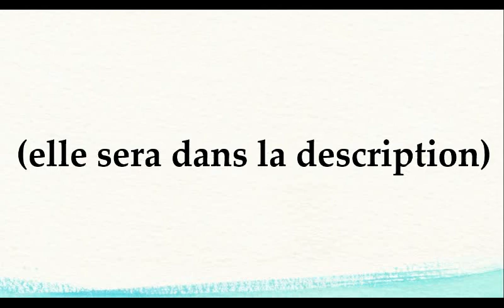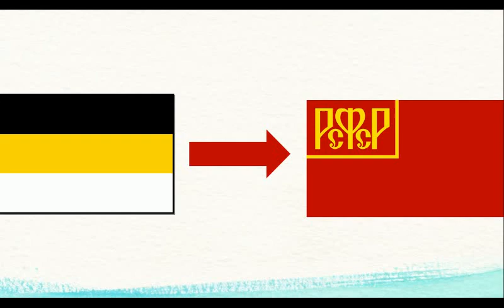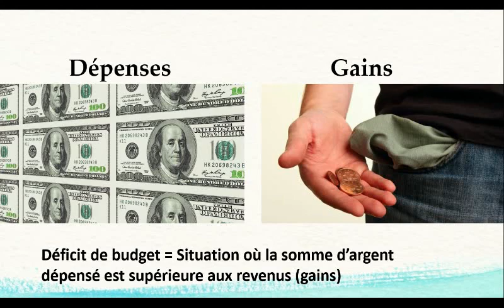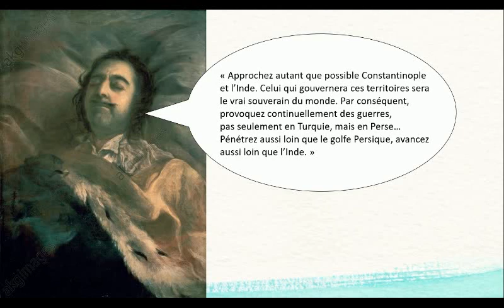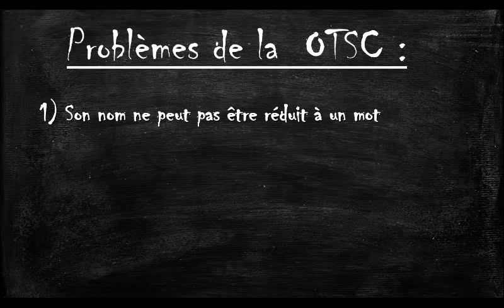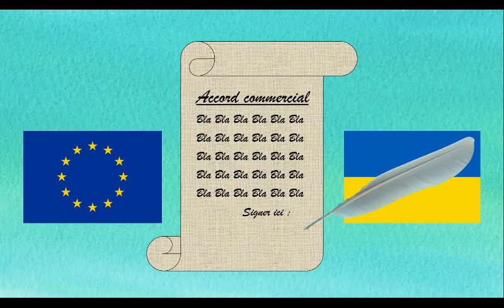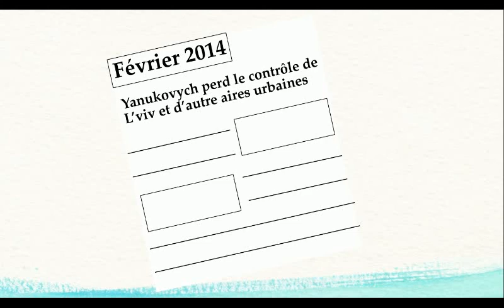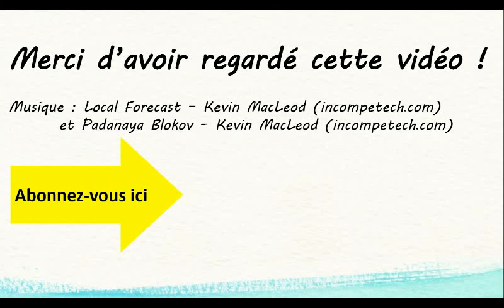Captifs de la Géographie #1 : Russie (partie 2)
Vous êtes-vous déjà demandé POURQUOI...
La Russie est tellement obsédée par la Crimée?
Les Etats-Unis étaient destinés de devenir une superpuissance?
La puissance de la Chine ne cesse d'augmenter jour après jour?
Cette série va répondre à toutes ces questions, en explorant comment les fleuves, les montagnes, les océans et les mers influencent les décisions des politiciens, en leurs donnant moins de choix et moins de possibilités pour contrôler leurs pays.

Cette série s'est grandement inspirée du livre 'Prisoners of Geography'

Sources :
Livre 'Prisoners of Geography'